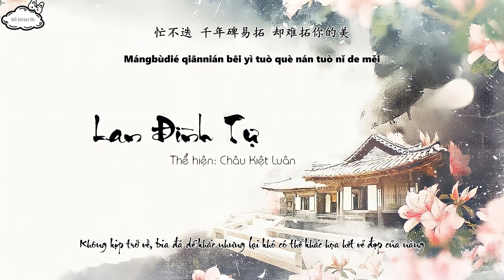[Vietsub + Pinyin] Lan Đình Tự 兰亭序 - Châu Kiệt Luân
Tên bài hát: Lan Đình Tự
Thể hiện: Châu Kiệt Luân

❄Bought To Nhất Đóa Bạch Vân, don't reup, thanks
Pinyin:

Lántíng líntiè tiē xíngshū rú xíngyúnliúshuǐ
yuè xià mén tuī xīnxì rú nǐ jiǎobù suì
mángbùdié qiānnián jìniànbēi yì tà
què nán tà nǐ de měi
zhēnjì jué zhēnxīn néng gěi shéi
mùdí héng chuī huángjiǔ xiǎocài yǒu jǐ dié
xīyáng yúhuī rú nǐ de xiūqiè sì zuì
wǒ běn yì xiě ér mò xiāng bù tuì yǔ nǐ gòng liú yúwèi
yīxíng zhūshā dàodǐ quānle shéi

wúguān fēngyuè wǒ tí tí xù děng nǐ huí
xuán bǐ yī jué nà àn biān làng qiān dié
qíng zì hé jiě zěn luòbǐ dōu bùduì
ér wǒ dú quē nǐ yīshēng de liǎo jiě

dú quē nǐ yīshēng de liǎo jiě

tánzhǐ suìyuè qīngchéng qǐngkè jiān yān miè
qīng shíbǎn jiē huímóu yīxiào nǐ wǎnyuē
hènle méi nǐ yáotóu qīng tàn
shéi ràng nǐ cùzhe méi
ér shēnguī tú liú yānzhī wèi
rén yàn nán fēi zhuǎnshēn yīpiē nǐ qín lèi
jū yī bǎ yuè shǒu lǎn huíyì zěnme shuì
yòu zěnme huì xīnshì mì fèng xiùhuāxié zhēn zhēn yuàn duì
ruò huā yuàn diédié nǐ huì yuànzhezhe shéi

shǒu shū wúkuì wú jù rénjiān shìfēi
yǔ dǎ jiāo yè yòu xiāoxiāole jǐyè
wǒ děng chūnléi lái tíxǐng nǐ ài shéi